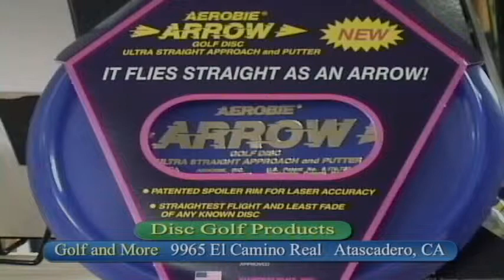Golf And More SLO Shopping Network Filmed By Prez George Washington.avi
No. #1 Golf Store in SLO County.

Best Selection  Best Price

Fantastic   Indoor Driving Range